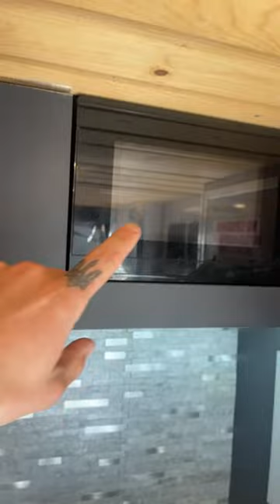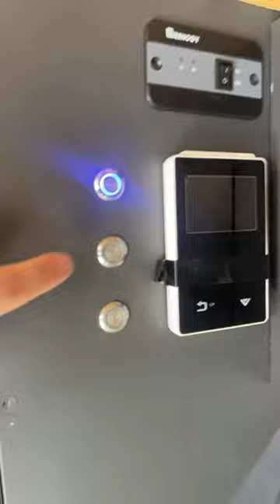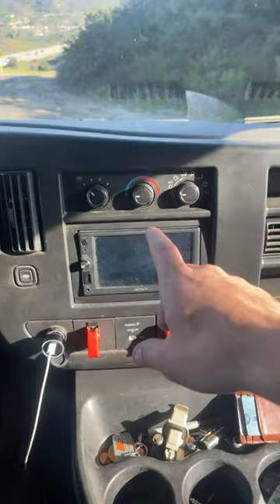Live Ambo Tour | Q&A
Giving a live in depth tour of my converted ambulance as well as answering any questions!